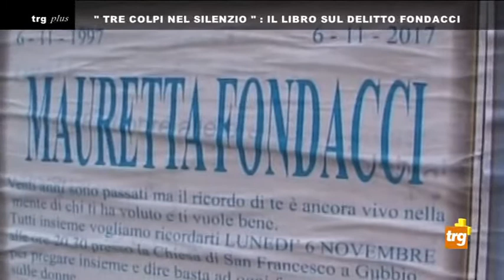Plus: "Tre colpi nel silenzio": Il libro sul delitto Fondacci